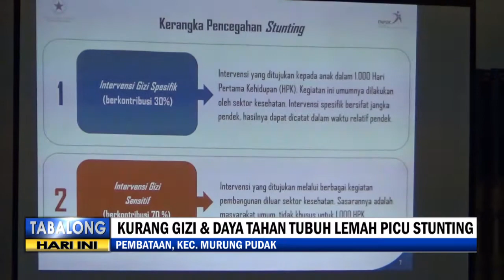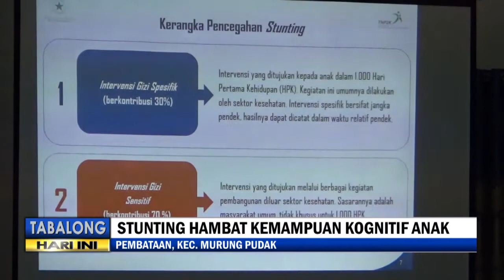Pemberian Asi Cara Terbaik Cegah Stunting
Memberikan asupan asi ekslusif, menjadi cara utama mencegah terjadinya stunting pada anak-anak. Pasalnya asi mencukupi kebutuhan nutrisi anak, serta dapat meningkatkan daya tahan tubuh anak. Sehingga dapat terhindar dari penyebab utama stunting.